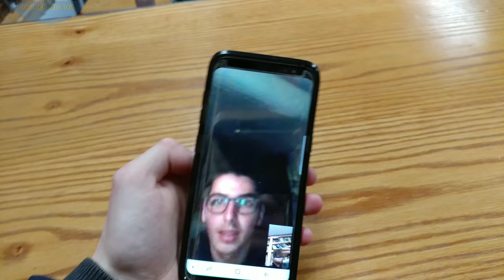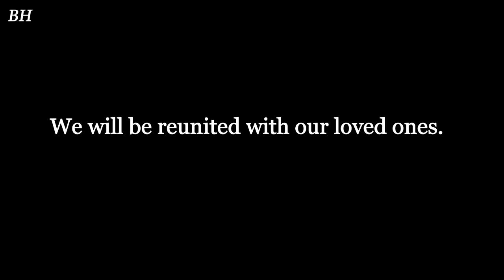Tap into YOU. Feat. Yoni Z!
The Late Parsha Show! Feat. Yoni Z!  Tetzaveh. Pain and suffering can bring out (the best in) YOU.

But... it's time pain and suffering go home to non existence with the revelation of Moshiach NOW!